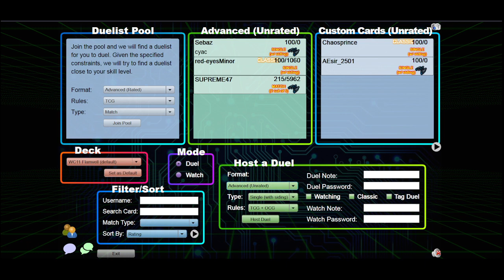History of Yugioh VGF episode 50: Volcanic Flamvell vs Synchro Beatdown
Fion incorporates synchro strategies for the first time, while I play my first dedicated fire deck.